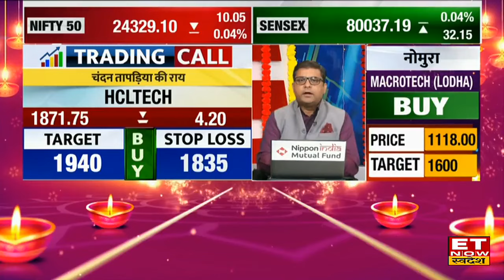Navratan Shares: Zomato & NTPC के शेयर समेत इन Navratna Stock में दिखेगा खबरों के दम पर एक्शन | ETNS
NTPC & Zomato  समेत इन नवरत्न शेयर में जानें निवेश को लेकर Experts की राय। जानें किन levels पर करनी चाहिए आपको खरीदारी और क्या है Target Price और जानिए किस Strategy के साथ इस Stock में पैसा कमाया जा सकता है देखें वीडियो।